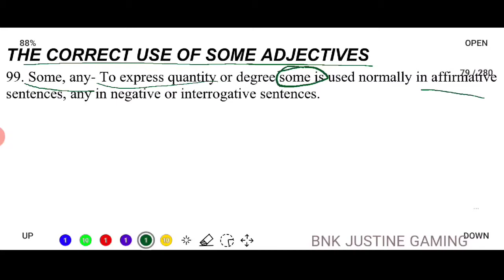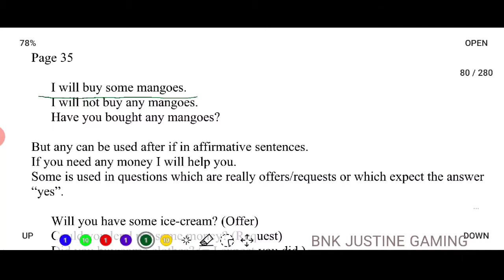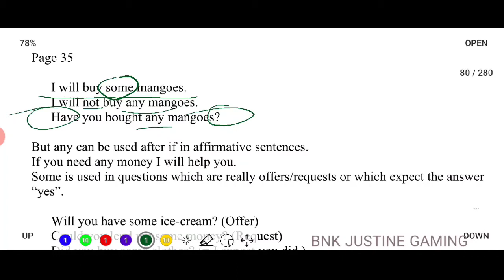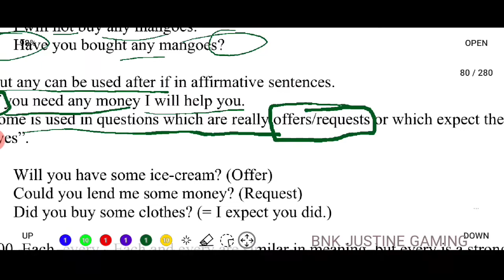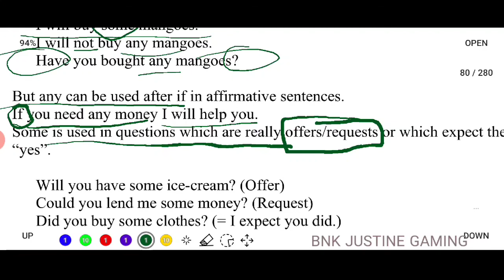Uses Of Some & Any Adjective In Hindi 2020 || Examples,Rules, Concept || Justine English || Differen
Uses Of Some & Any Adjective In Hindi 2020 || Examples,Rules, Concept || Justine English || Difference
Some and any concept
Any and some concept in hindi
Some & Any lecture 2020 by Justinē sir
Some and any uses,rules, concept and examples 2020 in English grammar

The general rule is that any is used for questions and negatives while some is used for positive. Both may be used with countable and uncountable nouns. ... Some may also be used for questions, typically offers and requests, if we think the answer will be positive